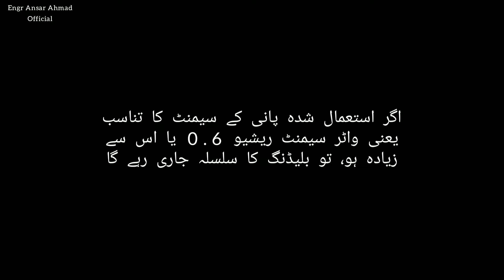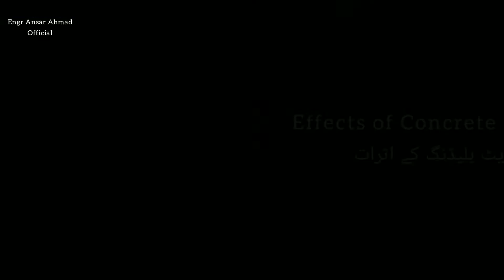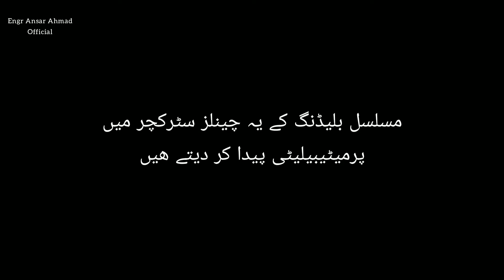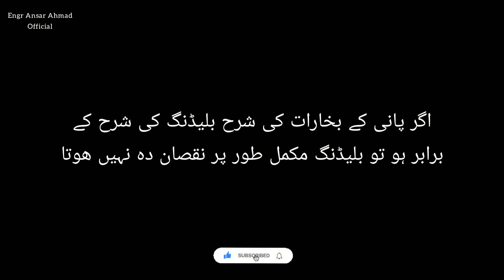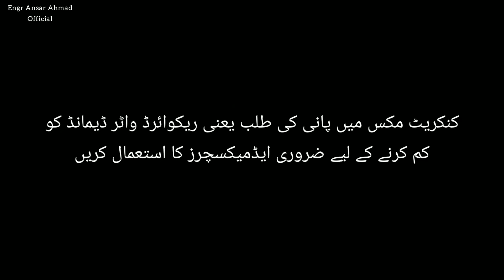What Is Bleeding Of Concrete?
کنکریٹ، سیمنٹ، فائین ایگریگیٹس، کورس ایگریگیٹس، پانی اور ایڈمیکسچر کا مرکب ھوتا ہے۔
غلط مکسنگ، کیورنگ اور پلیسنگ کی وجہ سے کنکریٹ میں کئی مسائل پیدا ہو سکتے ہیں۔ ایسا ہی ایک مسئلہ کنکریٹ میں "بلیڈنگ اف کنکریٹ" ہے۔
کنکریٹ بلیڈنگ، کنکریٹ کاسٹنگ کے دوران ایک ایسا عمل ہے کہ جس میں کنکریٹ کے مکس میں سے آزاد اور فری  پانی اوپری سطح کی طرف اٹھ جاتا ہے۔ جسکی وجہ سے کنکریٹ کی سطح پر سیمنٹ کا ایک پیسٹ بنتا ہے جسے "لیٹنس" کہا جاتا ہے۔laitance

بلیڈنگ اف کنکریٹ کا عمل اس وقت شروع ہوتا ہے جب کورس ایکریگیٹس نیچے سیٹل ھو جاتے ھیں اور فری واٹر اوپری سطح کی طرف آنے کی کوشش کرتا ھے۔

اگر استعمال شدہ پانی کے سیمنٹ کا تناسب  یعنی واٹر سیمنٹ ریشیو 0.6 یا اس سے زیادہ ہو، تو بلیڈنگ کا سلسلہ جاری رہے گا۔

کنکریٹ بلیڈنگ دراصل کنکریٹ میں سیگریگیشن کی وجہ سے ہوتا ہے۔بلیڈنگ کے عمل کیوجہ سے ناصرف کنکریٹ کے آپسی اجزاء کے بیچ بانڈ کمزور رھتا ھے بلکہ سٹیل اور کنکریٹ کے بیچ بانڈ بھی اس متاثر ھوتا ھے۔

کنکريٹ بلیڈنگ کے نقصانات
1) کنکریٹ مکس میں پانی کی مقدار کم سے کم رکھے۔2) کنکریٹ مکس کو صحیح طریقے سے ڈیزائن کریں۔
3) فلائی ایش یا دیگر اضافی سیمنٹیٹیئس مواد استعمال کریں۔
4) ائیر انٹریننگ ایڈمیکسچرز  کا استعمال بھی بلیڈنگ کو کم کرنے میں بہت مؤثر ہے۔
5) ضرورت محسوس ھو تو مکس میں مزید سیمنٹ ڈالیں۔
6) اگر کنکریٹ مکس میں ریت موٹی یعنی کورسر ہو تو اسکی مقدار میں اضافہ کریں اور ایکریگیٹس کے تناسب کو کم کریں۔

Regards
Engr Ansar Ahmad Official